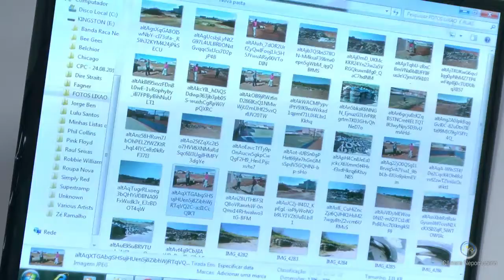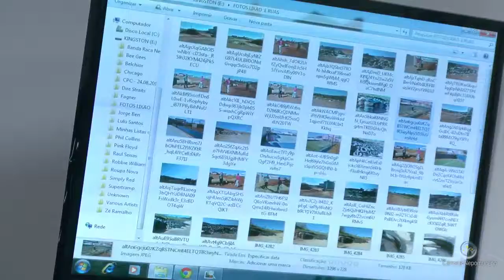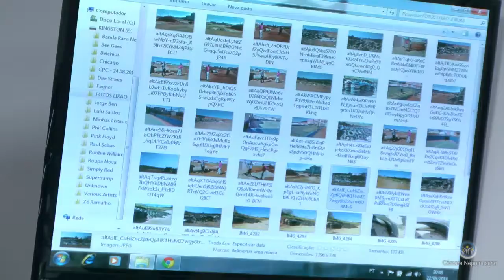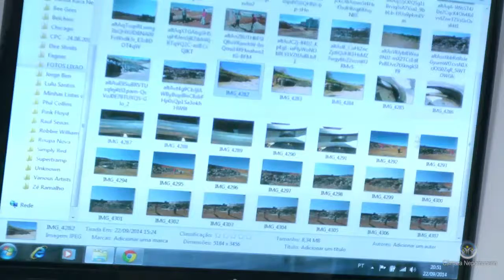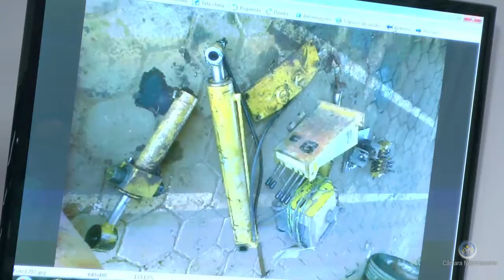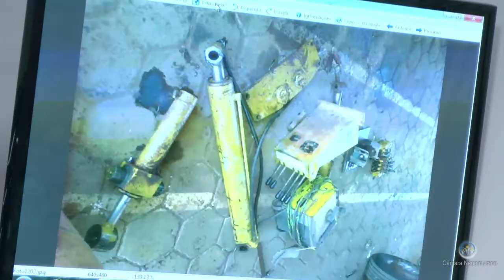REUNIÃO ORDINÁRIA CÂMARA NEPOMUCENO 22-09-2014